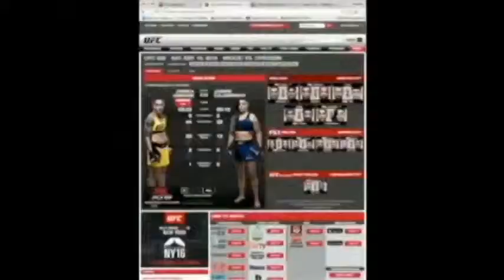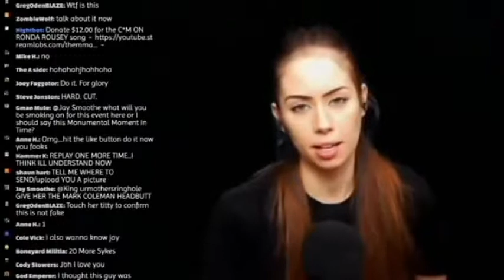Khabib and Conor Phone into the MMA- Holes